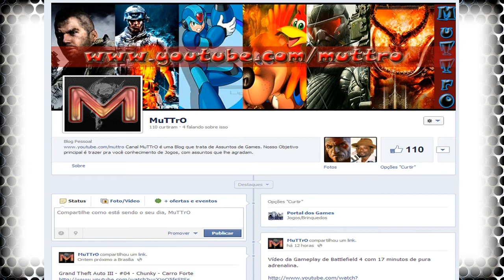Rayman Legends - Parte 4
▬▬▬▬▬▬▬▬▬▬▬ஜ۩۞۩ஜ▬▬▬▬▬▬▬▬▬▬▬▬▬
▓▓▓▒▒▒░░░ LEIA A DESCRIÇÃO DO VÍDEO ░░░▒▒▒▓▓▓
▬▬▬▬▬▬▬▬▬▬▬ஜ۩۞۩ஜ▬▬▬▬▬▬▬▬▬▬▬▬▬

Curtiu o vídeo ? Apoie MuTTrO com seu Gostei!!
Não quer perde o novos vídeos do canal?  Inscreva - se

Meu Skype: youtubemuttro

Gostei + Favorito!